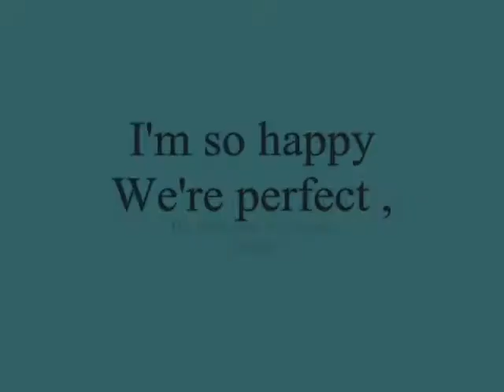I'm so happy We're perfect ,